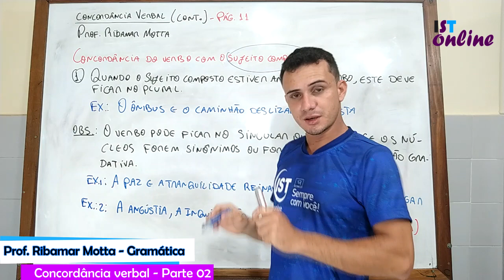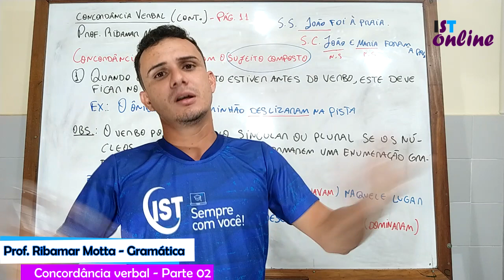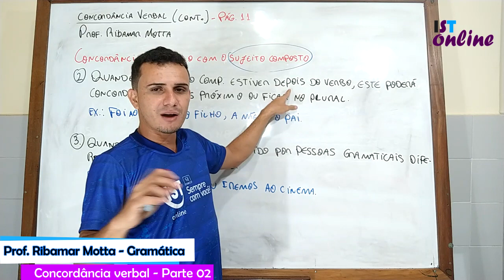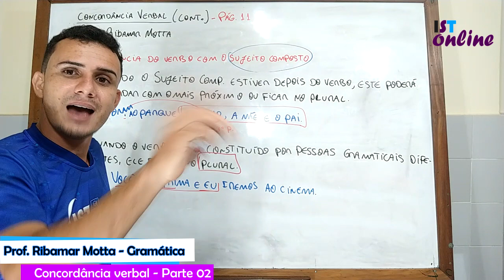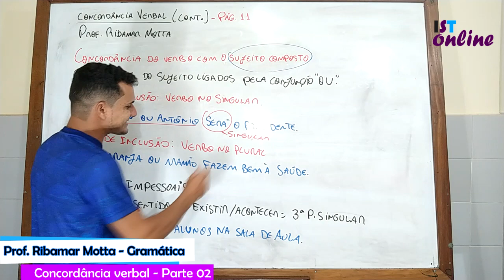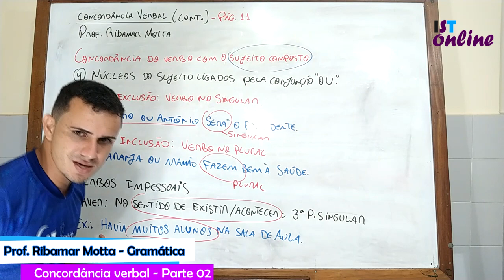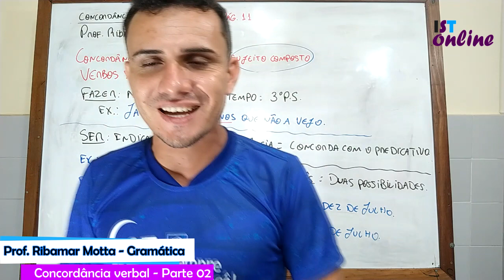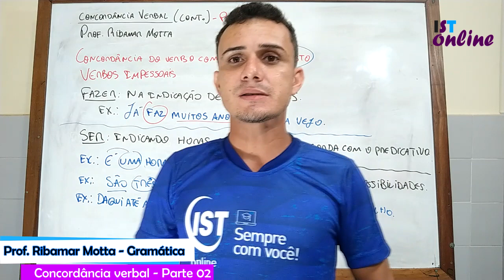2° ano - Gramática - Prof. Ribamar Motta - Concordância verbal - parte 02